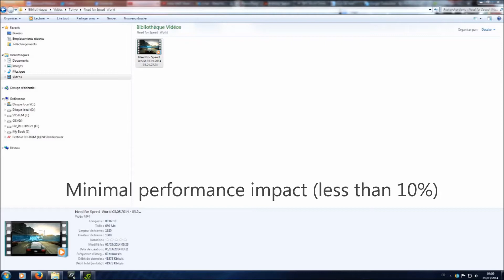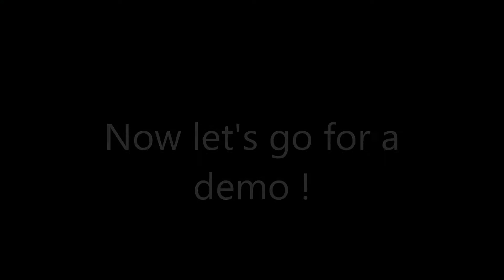NVidia ShadowPlay: Fraps killer ?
English:

To use this recorder you need to have this:
- GPU GeForce GTX 600 or more (no laptop)
- CPU Intel i3-2100 3,10 GHz or more / CPU AMD Athlon II X4 630 2,8 GHz or more
- 4 GB of RAM or more
- Windows 7 or 8
- GeForce drivers version 331.82 or more

Recording quality:
- Low: Resolution: In-Game,  60 FPS, Debit: 15 Mbps in H.264 MP4
- Medium: Resolution: In-Game,  60 FPS, Debit: 22 Mbps in H.264 MP4
- High: Resolution: In-Game,  60 FPS, Debit: 50 Mbps in H.264 MP4
- Custom: Resolution: In-Game or 240p to 1080p, 30 or 60 FPS, Debit: 10 to 50 Mbps in H.264 MP4.

H.264 MP4 is a format optimized for YouTube, which allows to upload a video more quickly.

French:

Pour utiliser NVidia ShadowPlay vous devez avoir au moins cette configuration:
- GPU GeForce GTX 600 ou plus (PC de Bureau)
- CPU Intel i3-2100 3,10 GHz ou plus / CPU AMD Athlon II X4 630 2,8 GHz ou plus
- 4 Go of RAM ou plus
- Windows 7 ou 8
- Pilotes GeForce version 331.82 ou plus

Qualités d'enregistrement:
- Faible: Résolution: In-Game, en 60 FPS, débit: 15 Mbps en H.264 MP4
- Moyenne: Résolution: In-Game, en 60 FPS, débit: 22 Mbps en H.264 MP4
- Elevée: Résolution: In-Game, en 60 FPS, débit: 50 Mbps en H.264 MP4
- Personnalisée: Résolution: soit en In-Game ou de 240p à 1080p, Framerate: 30 ou 60 FPS,   débit: de 10 à 50 Mbps en H.264 MP4

Le H.264 MP4 est le format optimisé pour YouTube, ce qui permet d'upload une vidéo plus rapidement.